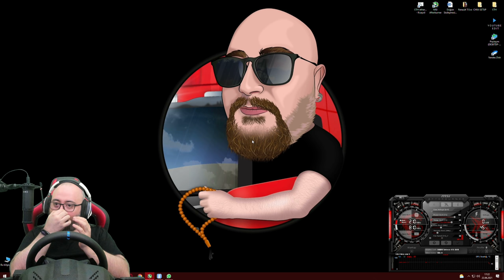DOLMUŞ MODU !!! OTOKAR MAGIRUS M-2000 İLE İSTANBUL ŞEHİR İÇİ HATTI !!